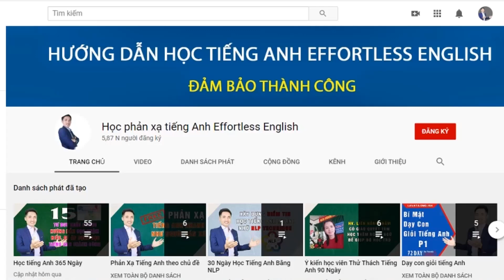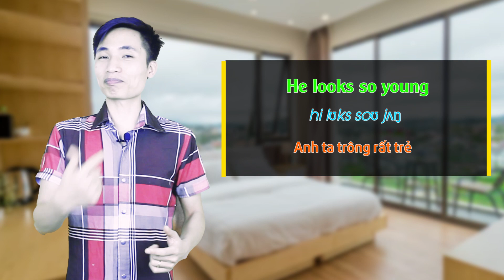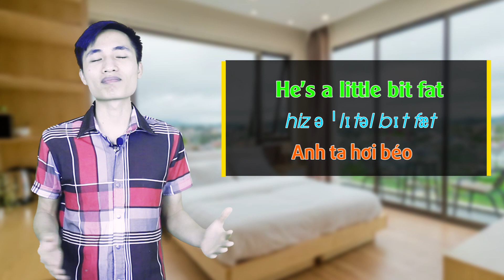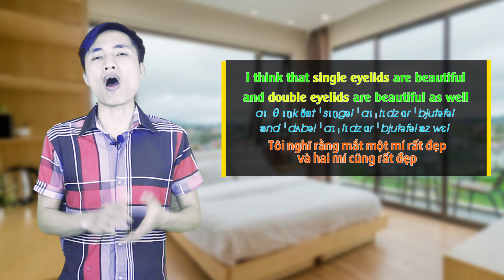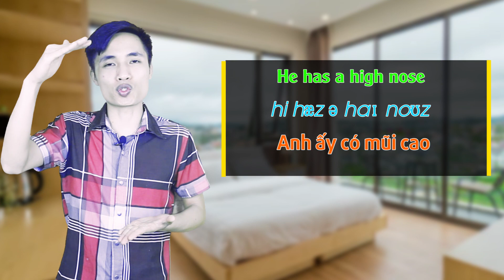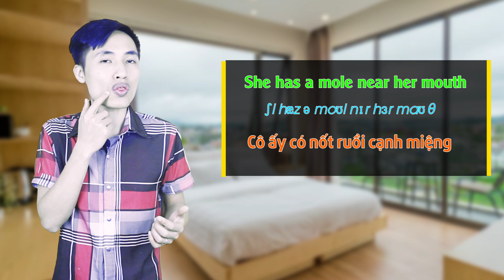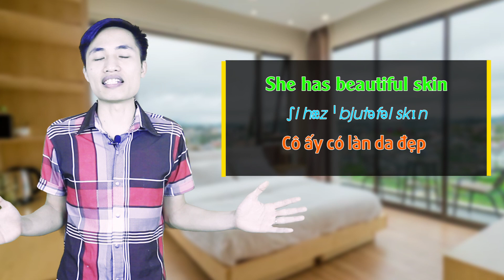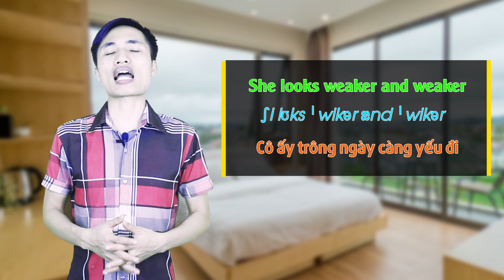Tự học tiếng Anh | Diện Mạo Con Người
Nói về diện mạo con người, miêu tả chiều cao cân nặng, tóc, mí mắt, màu da bằng tiếng Anh

👉Tặng Miễn Phí Hệ Thống Phản Xạ tiếng Anh từ con số 0 tại đây
✅ Học tiếng Anh Bài Bản theo Kế Hoạch 1-1 Mỗi Ngày tại đây:
➡️ Đăng ký Miễn Phí Hệ Thông Học Tiếng Anh Trôi Chảy (Trị giá 1257$)